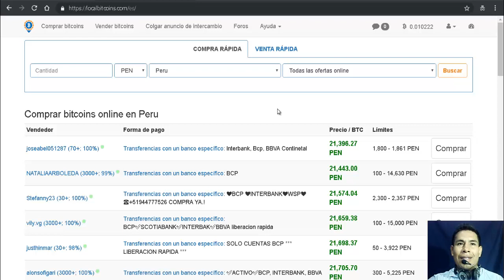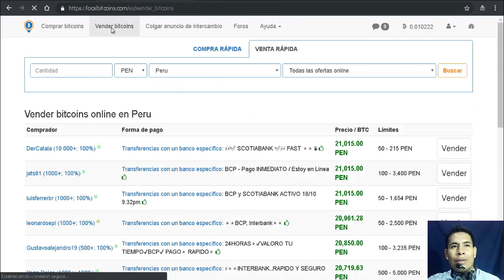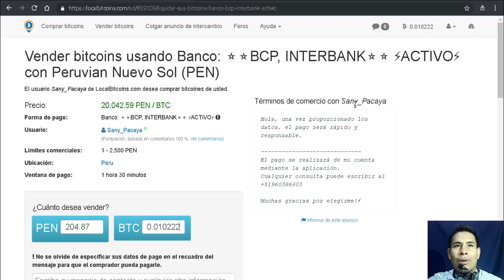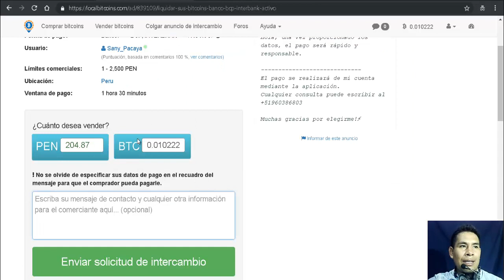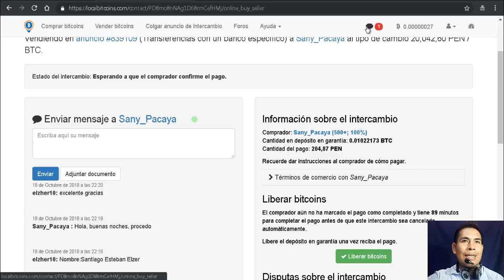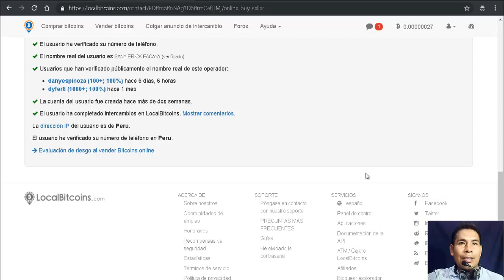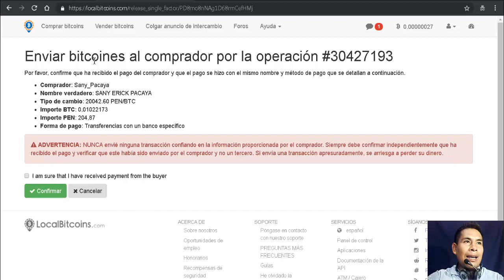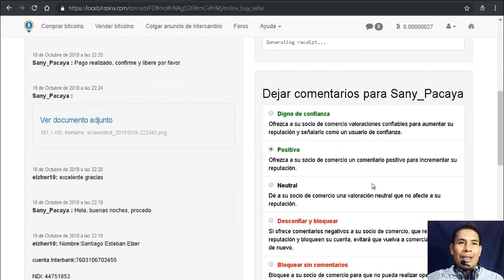💎Como vender BITCOIN en localbitcoin 2019✅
LocalBitcoins es una startup del ecosistema bitcoin que fue lanzada en 2012, la compañía tiene su base en Helsinki, Finlandia. Su servicio facilita el intercambio comercial extra-bursátil de bitcoins a moneda local u otras criptomonedas denominadas "altcoins".1​ Los usuarios colocan anuncios en el sitio web, donde ellos mismos colocan los tipos de cambio y métodos de pago para comprar o vender bitcoins en diferentes monedas. Otros usuarios responden y aceptan encontrase en persona para comprar bitcoin a cambio de efectivo o pagar a través de transferencias bancarias, procesadores de pagos, entre otros métodos.2​ LocalBitcoins también ofrece un mecanismo de reputación y un mecanismo de retroalimentación para usuarios y un sistema de escrow y de resolución de conflictos. Hasta diciembre de 2013, LocalBitcoins tenía alrededor de 110 000 comerciantes activos con un volumen de comercio de 1400 a 3000 bitcoins por día.

localbitcoin,
localbitcoin peru,
localbitcoins tutorial español 2018,
localbitcoin registro,
localbitcoin vender bitcoin,
localbitcoins vender,
localbitcoin tutorial,
localbitcoin colombia,
localbitcoin comprar,
localbitcoin amazon,
localbitcoin argentina,
localbitcoin app,
localbitcoin atm,
localbitcoin a uphold,
localbitcoin bot,
localbitcoin banesco panama,
localbitcoin billetera,
localbitcoin bogota,
localbitcoin bolivia,
localbitcoin bolivares,
local bitcoin buy,
comprar bitcoin localbitcoin colombia,
localbitcoin como vender,
localbitcoin comisiones,
localbitcoin costa rica,
localbitcoin cash,
localbitcoin clone script,
ganar dinero localbitcoin,
localbitcoin es una billetera,
como usar localbitcoin en venezuela,
comprar en localbitcoin,
vender en localbitcoin,
que es localbitcoin,
como funciona localbitcoin,
local bitcoin hack,
local bitcoin india,
localbitcoin login,
monedero localbitcoin,
localbitcoin panama,
localbitcoin paraguay,
local bitcoin pakistan,
vender por localbitcoin,
comprar por localbitcoin,
localbitcoin que es,
local bitcoin review,
localbitcoin skrill,
local bitcoin tamil,
trucos localbitcoin,
localbitcoin uphold,
localbitcoin usa,
localbitcoin venezuela registrarse,
local bitcoin verification,
tutorial localbitcoin venezuela,
localbitcoin wallet,
localbitcoin wallet login,
localbitcoin wallet address,
localbitcoin youtube
LOCALBITCOINS COMO FUNCIONA - TRUCOS - VENDER COMPRAR INTERCAMBIAR - LOCAL BITCOIN 2018 WALLE
[LocalBitcoin] El Mejor Monedero de Bitcoin para Venezuela y Toda LatinoAmerica